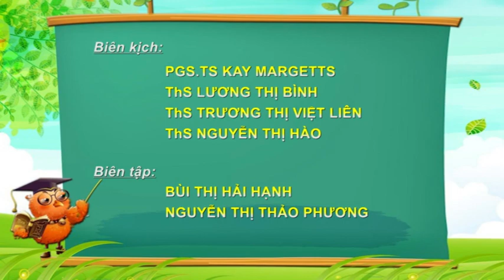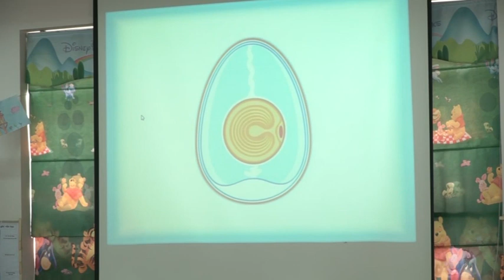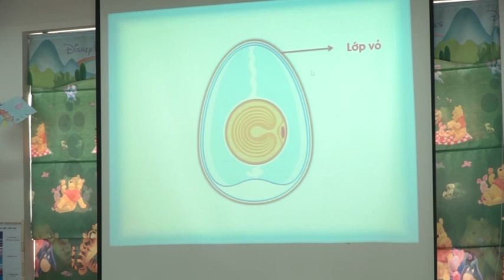Dia 6 Minh hoa to chuc hoat dong hoc cho tre mau giao (phan 1)